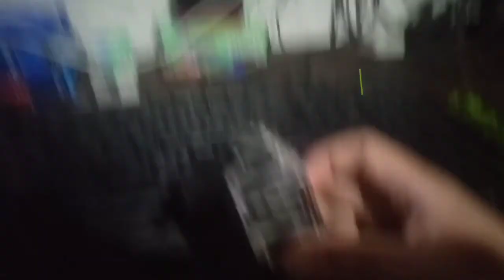diy external mic for action cam.....sa halagang 0 pesos s2 vlog 7